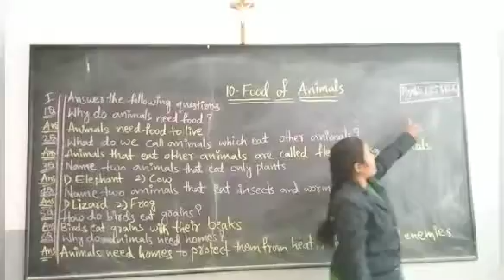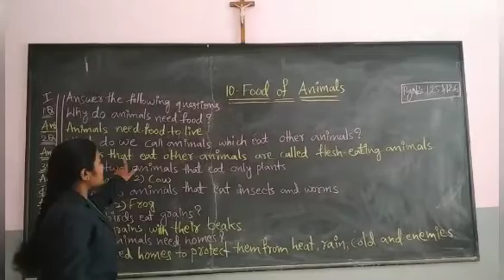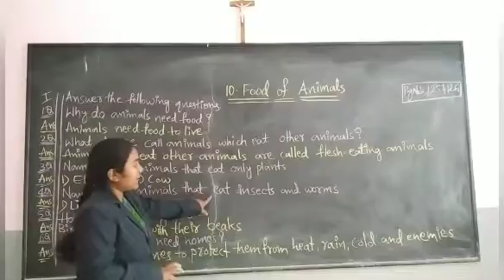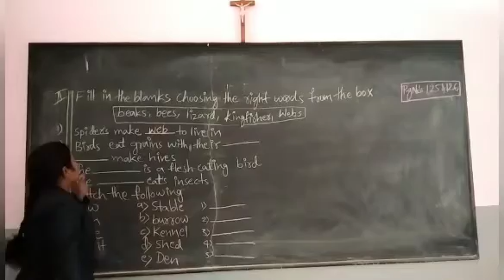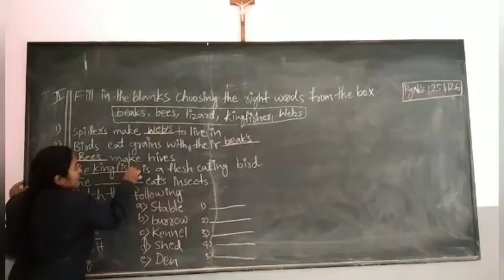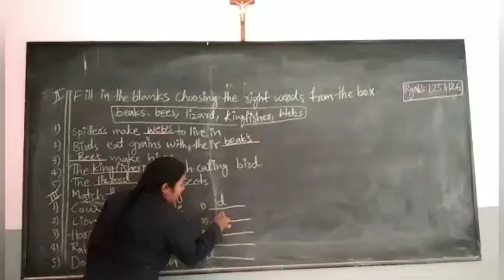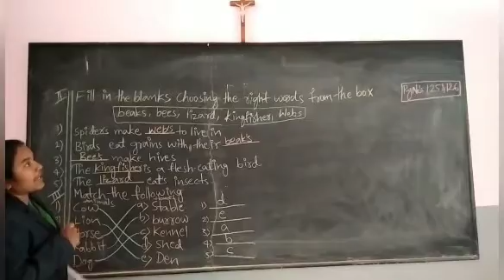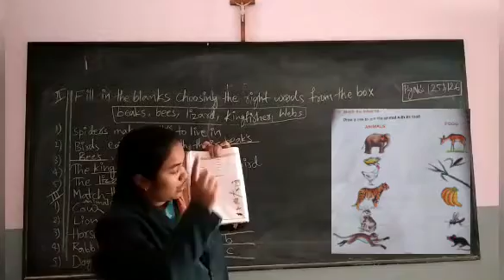2nd class science food of animals part 3 exercise 05.03.2021